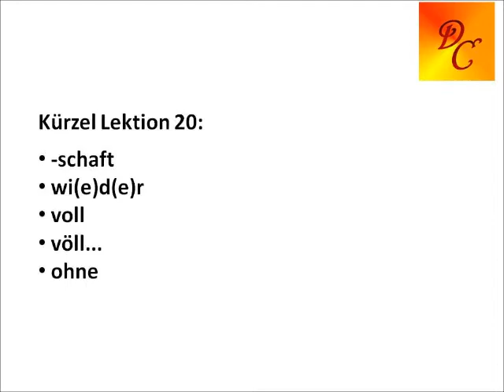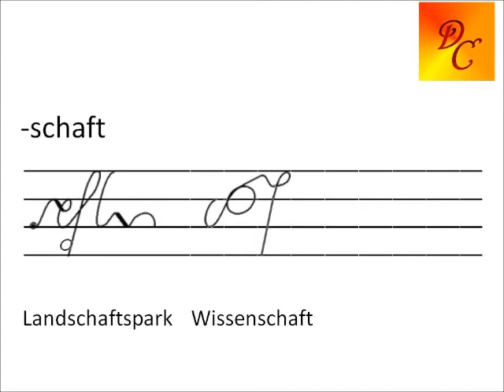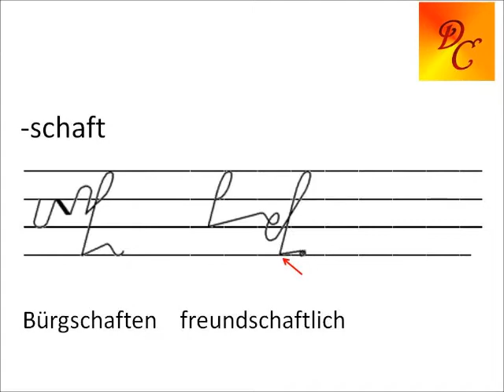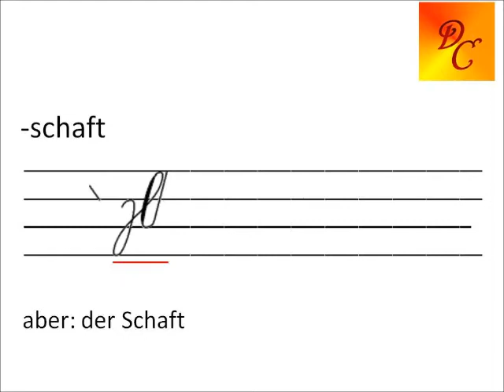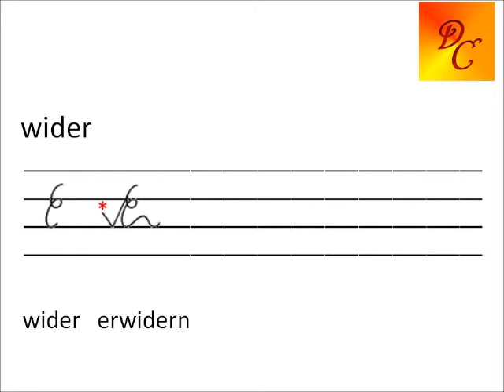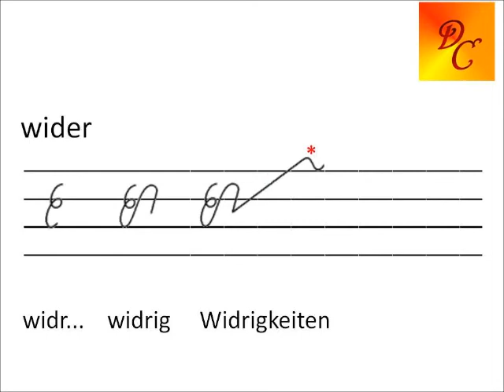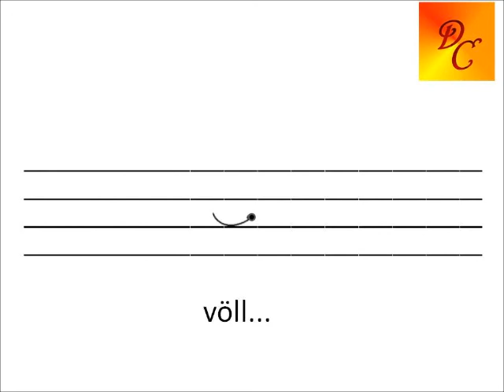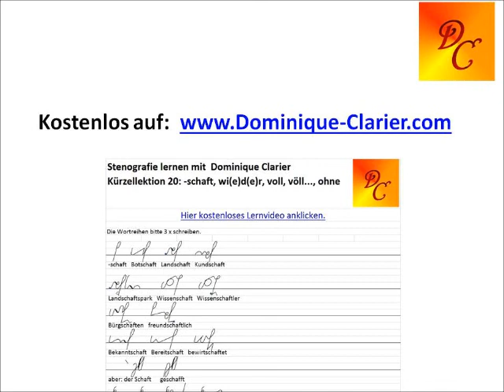Stenografie lernen - Kürzel 20 – schaft, wi(e)d(e)r, voll, völl…, ohne - Dominique Clarier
Stenografie lernen. Mit der Verkehrsschrift schneller schreiben. Praktisch für: Studium, Beruf, Freizeitorganisation und Geocaching.
Kürzel 20 – schaft, wi(e)d(e)r, voll, völl…, ohne

Die Umsetzung der Langschrift in die Deutsche Einheitskurzschrift für die Videos wurde mit dem Steno-Konverter von S. J. Šarman durchgeführt und fallweise manuell nachbearbeitet.